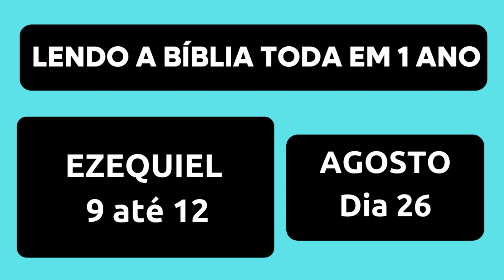PLANO DE LEITURA DA BÍBLIA TODA EM 1 ANO com Pastor Luiz Lopes | 24 de Agosto de 2022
Fundo musical
Canal: Euclides Nunes